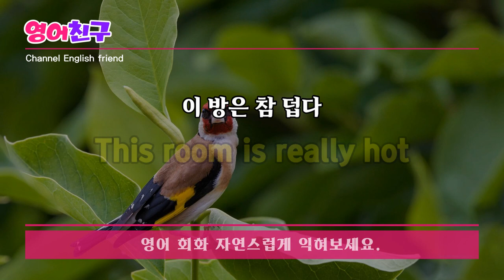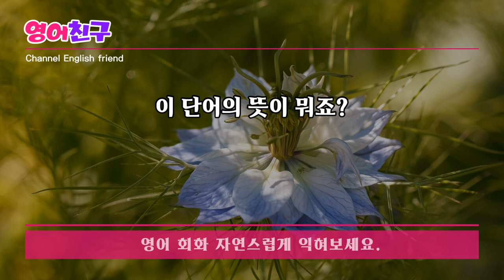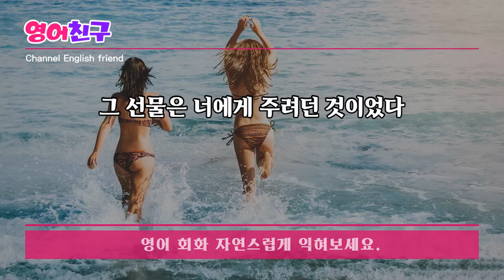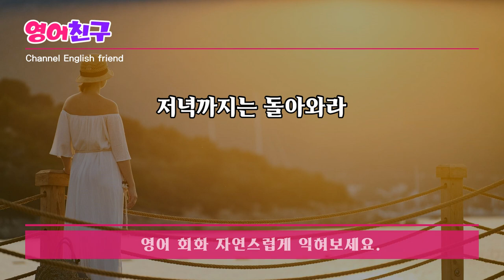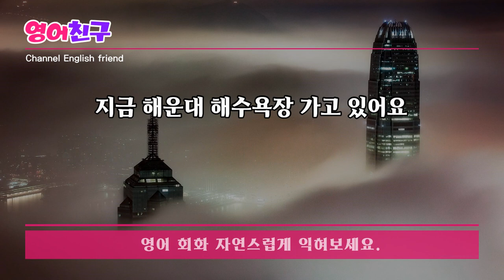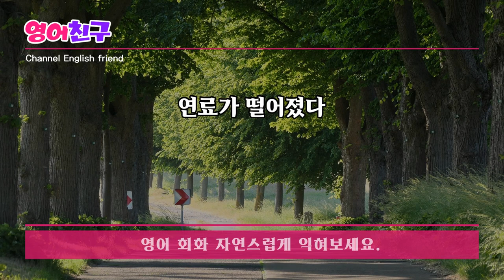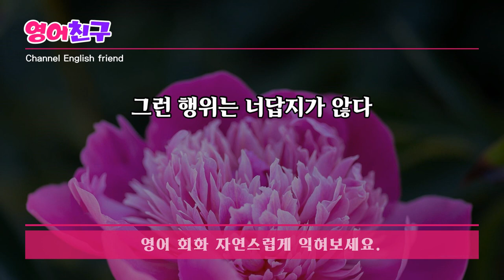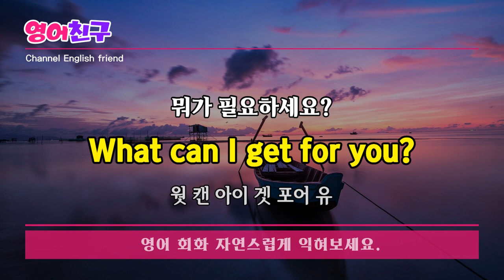#165 영어 듣기만으로 외우는ㅣ영어 300문장 그냥 듣기만 하세요ㅣ매일 꾸준히 들어보세요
날씨가 찌는 듯이 덥다
The weather is scorching hot

날씨가 작년보다 훨씬 덜 덥다
It's not nearly as hot as last year

이 방은 참 덥다
This room is really hot

수영하러 가자
Let's go for a bathe

휴가는 언제입니까?
When is your leave up?
등 영어 문장 30개 반복듣기